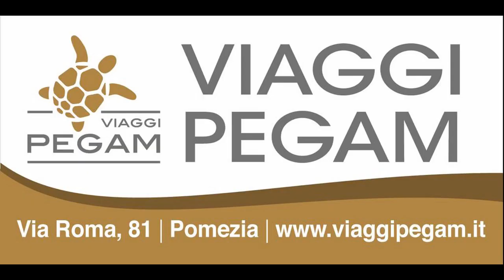Serie C1: United Pomezia vs Vallerano - interviste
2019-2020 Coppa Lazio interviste